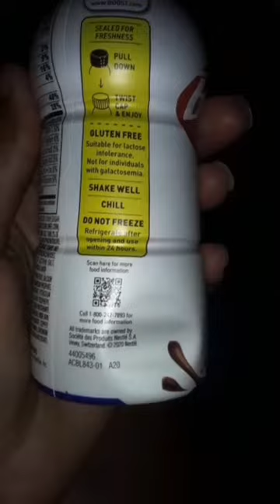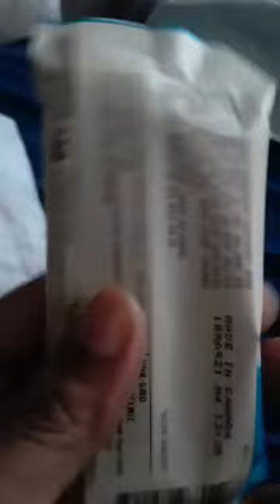WHAT I ATE TODAY AS A BREASTFEEDING MOM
Hello Hello!! Welcome back!! So I wanted to show the variety of what I ate today as a breatfeeding mom. I have store bought pastries, my favorite drink, and even a home cooked meal! Keep a look out for my Thanksgiving edition!

☆☆V I D E O S   Y O U   S H O U L D   S E E☆☆